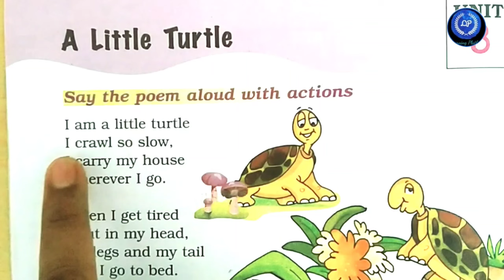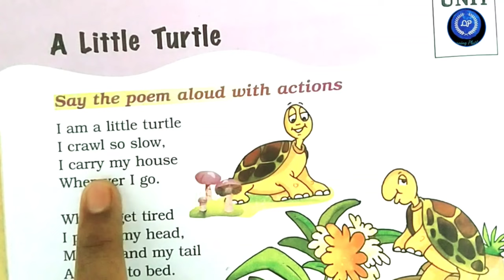A little turtle(poem) Marigold class-1#learningplatform